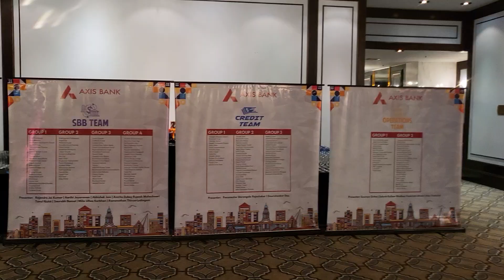African Event Decor Cape Town - by AfrodizzyActs